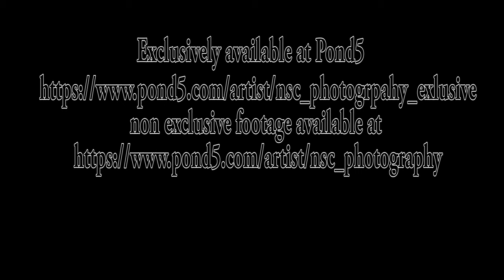Stock footage of birds taken in March around the house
A few of the birds on our property that were around in March.   Most the clips are or will be available on our Pond5 Exclusive account - NSC Photography Exclusive

Videos were taken with a Panasonic HCX1 - some hand held and stabilizer added after or taken on tripod